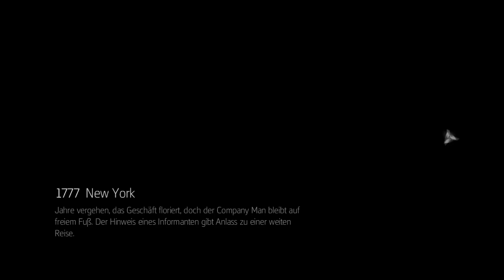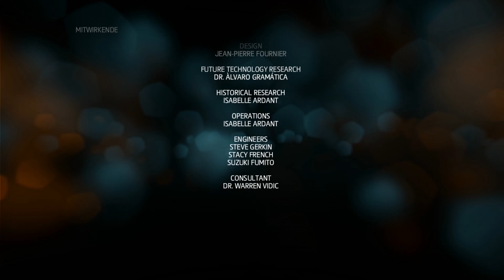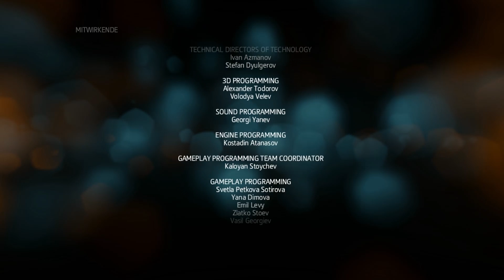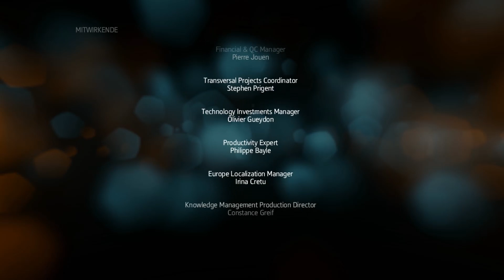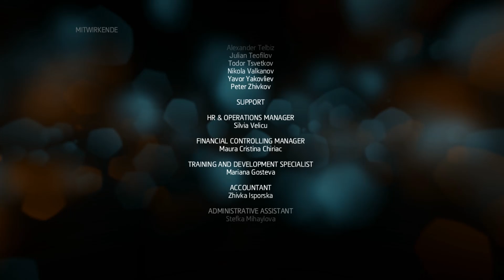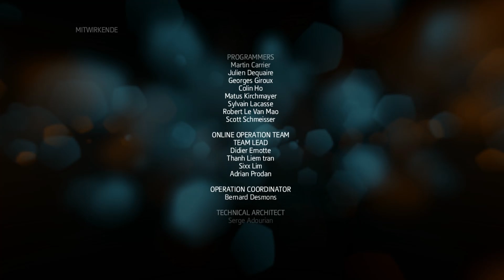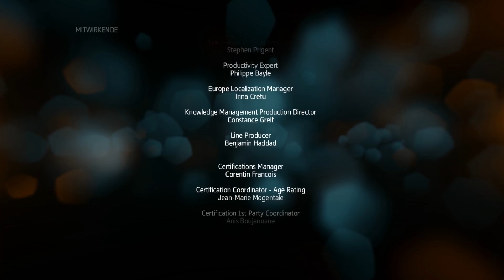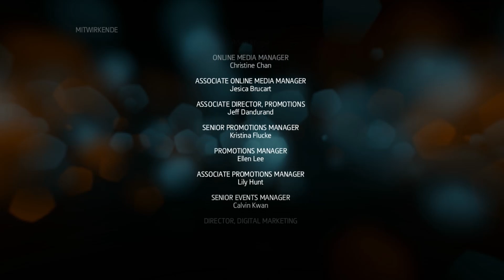Assassins Creed Liberation - Playthrough - Part 7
Part 7 des Assassins Creed Liberation Playthrough.